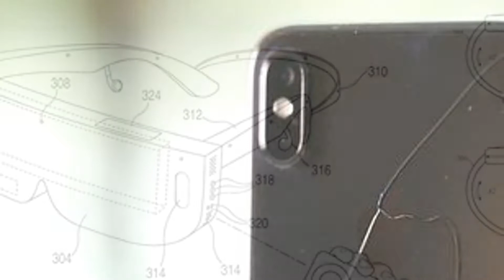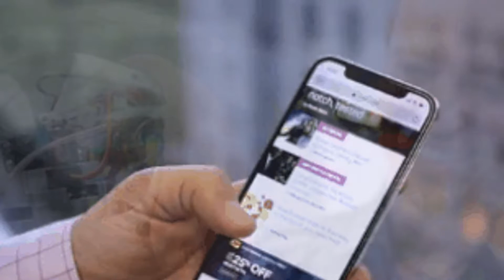Betelgeuse, the star that might explode, poses for a glowing portrait - CNET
All-time favorites

2:31